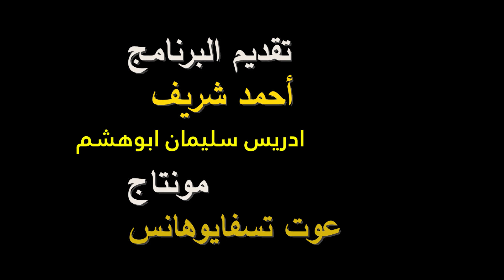ERISAT: الأخبار الأسبوعية